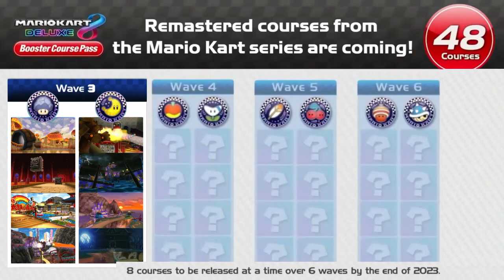Mario Kart 8 Deluxe - Booster Course Pass - WAVE 3 - Nintendo Switch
before you comment it, this is not an official trailer, i made this cause i was bored and wanted views.